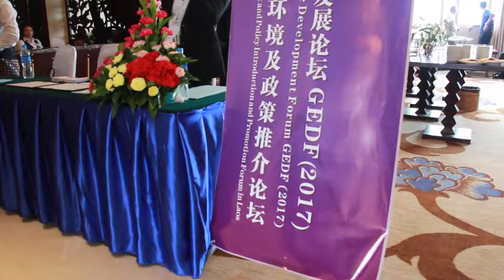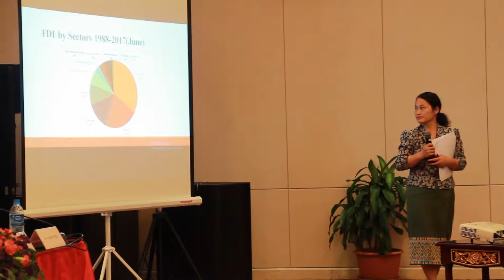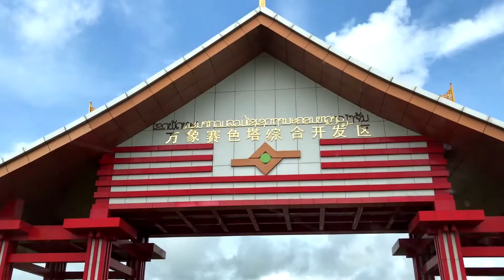Global Economic Development Forum - Laos Investment Environment and Policy Forum 2017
Filming for The Global Economic Development Forum in Laos Vientiane!